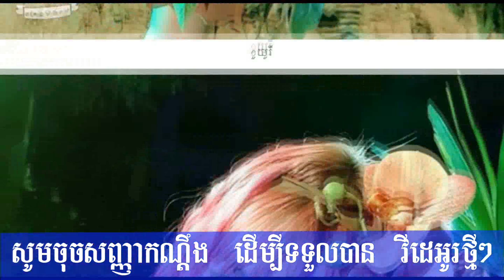ដល់ក!ស្រីស្អាតស្រលាញ់ ភេទដូចគ្នាអ្នកលេងហ្វេសប៊ុកច្រណែន,ស្វាបាប៊ូរបស់យូរី, news 1st, Cambodia Daily24